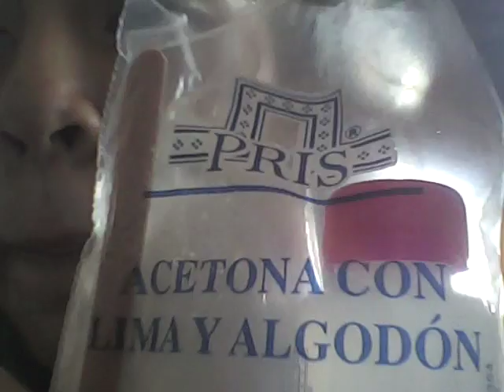Me pinto las uñas y no me gusta el color